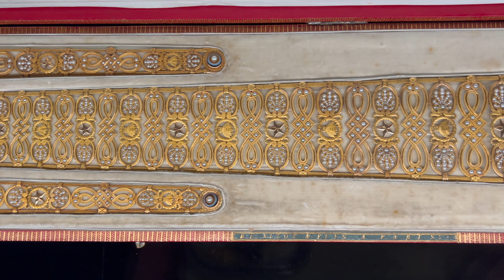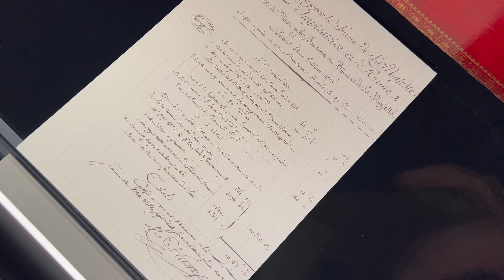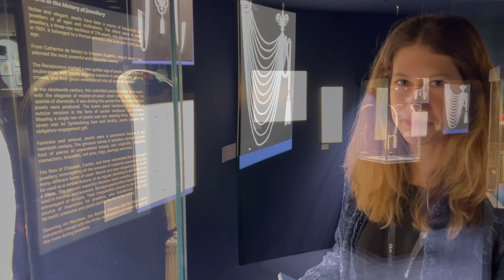Immersion dans le monde des Perles à Gem Genève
Je vous emmène avec moi découvrir l'exposition consacrée aux perles naturelles au sein du salon GemGenève de Novembre 2023 ! 💎

➡️ Pour celles et ceux qui n'ont pas eu la chance de venir à Genève pour la 7ème édition du salon consacré aux pierres précieuses et à la Joaillerie je vous propose une visite de l'exposition "The Pearl Odyssey" avec une introduction par Ronny Totah co-fondateur de GemGenève et une présentation de trois pièces incontournables par Louisa Blancy. ✨

Remerciements à Ronny Totah, Thomas Faerber, Mathieu Dekeukelaire et Christine Urfer pour l'invitation. 🙏🏻

Exposition créée à l'initiative de Ronny Totah, Mathieu Dekeukelaire et Sandrine Totah avec le soutien de la Maison Chaumet, la collection Flee Project, la collection Alfardan, Faerber Collection, Heritage Gems, Horovitz & Totah, Joseph Gad, Nicolas Torroni, Ocean Flame, Swiss Gemological Institute et Swiss Pearls.

Vidéos et montage : Guilhem Merolle